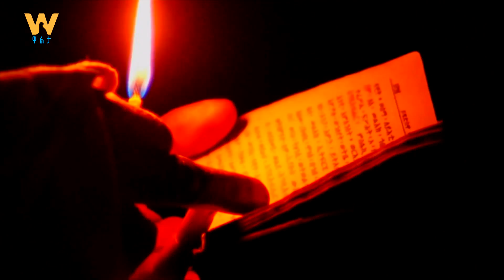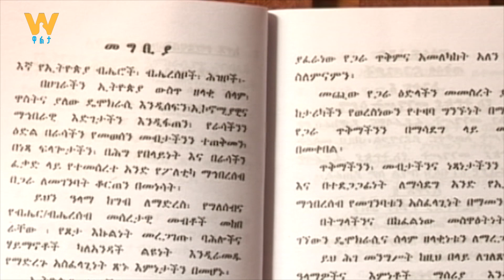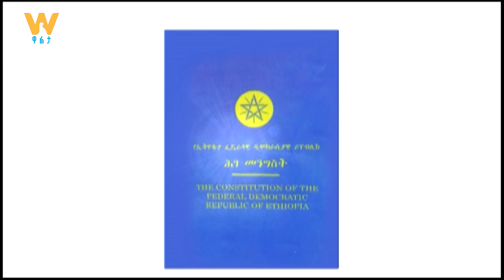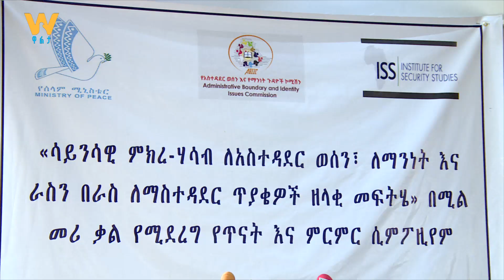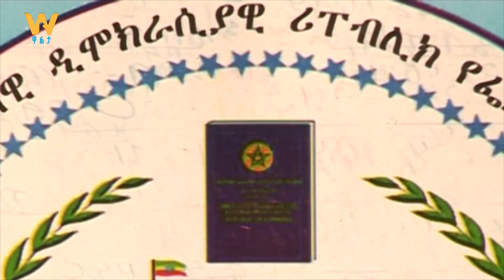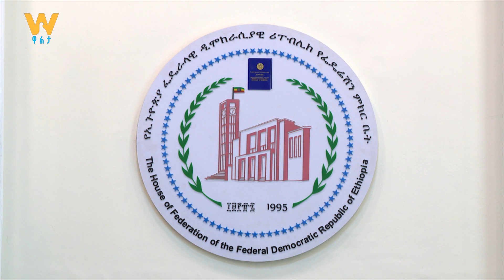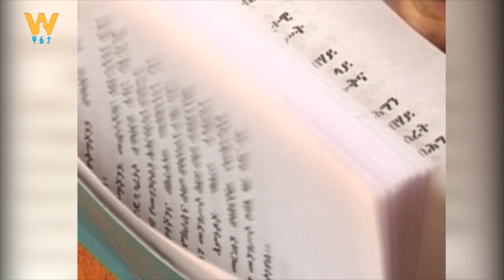ሳይንሳዊ ምክረ ሃሳብ ለዘላዊ መፍትሔ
Arabic Facebook: تلفزيون والتا بالعربي Walta TV Arabic